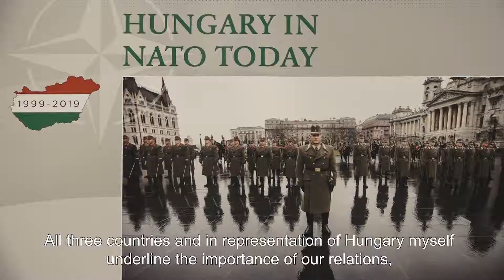The 20th anniversary of the accession of the Czech Republic, Hungary and Poland to NATO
It has been 20 years since the Czech Republic, Hungary and Poland joined NATO. The membership in this most powerful political and military alliance in the world has not only provided security guarantees in the form of Article 5 of the Washington Treaty, but has also led to an increase in the region’s position and significance on the international stage.